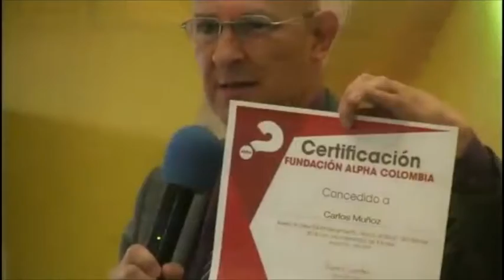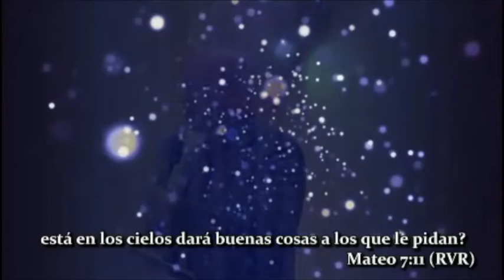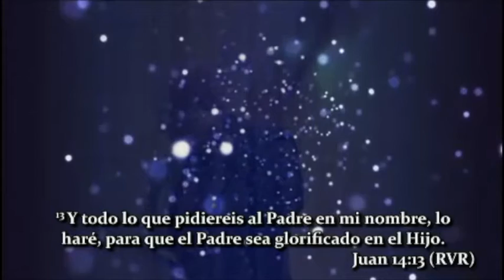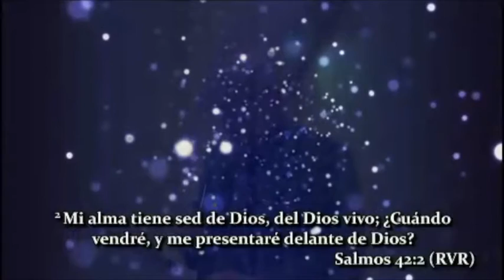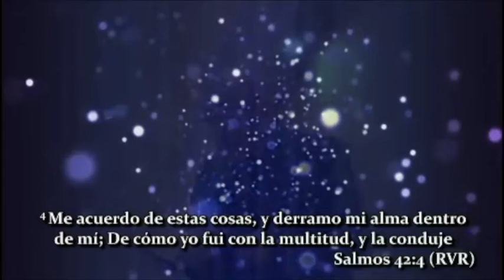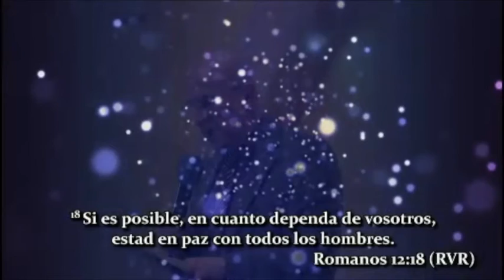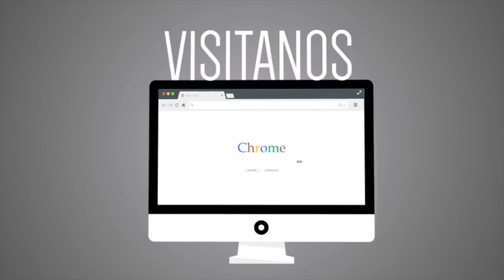Predica Abril 22 de 2018 La Oracion Eficaz del Justo puede mucho